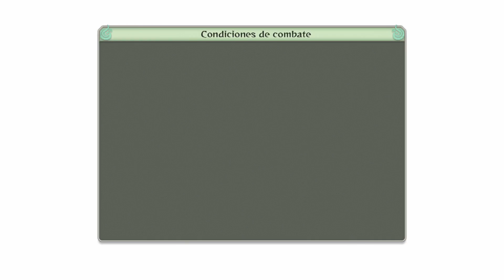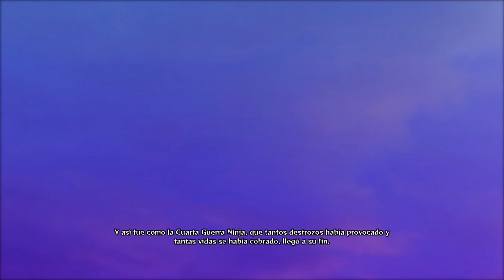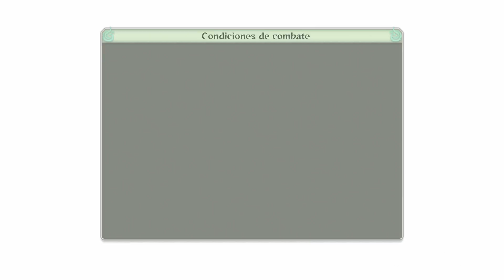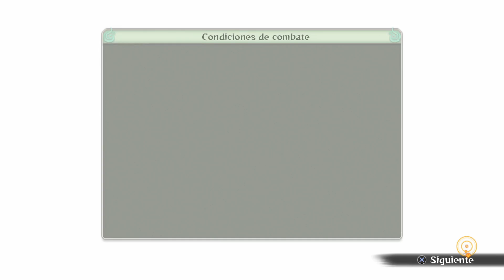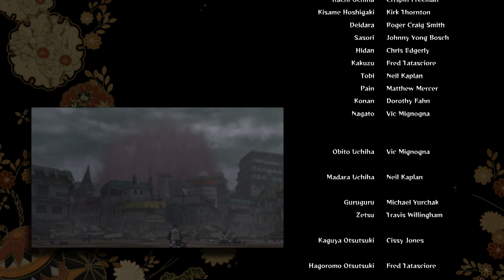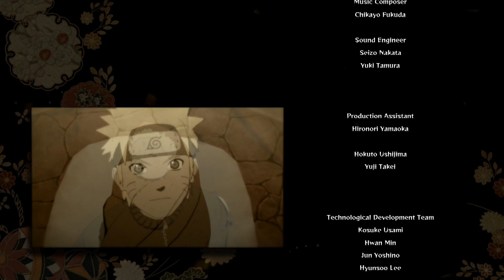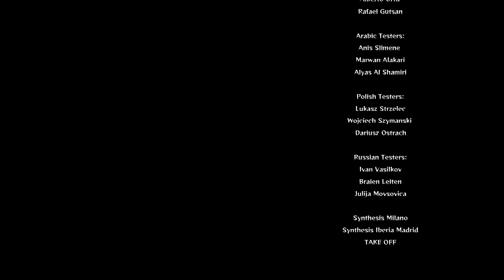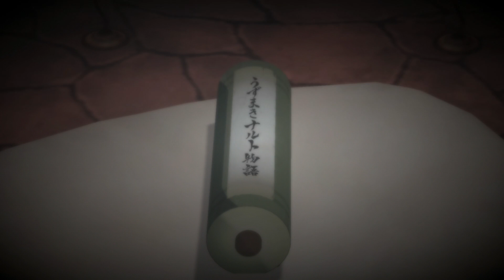Naruto Shippuden Ultimate Ninja Storm 4 Parte 4 FINAL EPICOOOOO.....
Naruto Shippūden: Ultimate Ninja Storm 4 (NARUTO-ナルト - 疾風伝ナルティメットストーム4, Naruto Shippūden Narutimetto Sutōmu 4) es el sexto y último videojuego de la serie Ultimate Ninja Storm que fue desarrollado por CyberConnect2 para las consolas de nueva generación PlayStation 4, Xbox One y para PC. El juego tiene una demo para PlayStation 4 y Xbox One que esta para todo el mundo. También se sabe acerca de los nuevos eventos de tiempo limitado online y un modo aventura.

La historia abre con la batalla en el pasado entre Hashirama Senju y Madara Uchiha en el Valle del Fin, pasa al combate de Naruto vs Obito antes de descubrir su identidad, y abarca en el ultimo combate de Naruto y Sasuke en el Valle del Fin y Pasa al vídeo final del capitulo 699/700. A diferencia de los otros Storm, el modo historia original no tendrá modo aventura (modo Rpg), será similar al Naruto Shippūden: Ultimate Ninja Storm Generations, junto a una gran ilustración para cada parte del juego, aunque a diferencia del juego anteriormente nombrado, contará con numerosas y emocionantes peleas contra jefes finales junto a varias cinemáticas. Sin embargo, habrá un modo aventura que se situara después del ultimo combate de Naruto vs Sasuke.

El final de un gran y historia de un un fantastico Anime/Manga para mi entre los mejores que eh leido y la mejor saga que eh jugado.